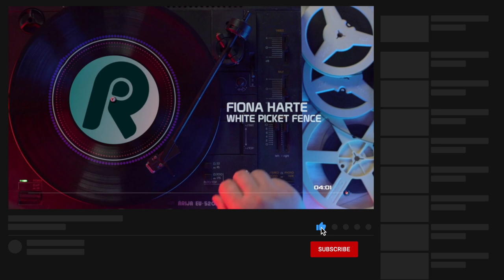pop 2021 | White Picket Fence by Fiona Harte | Royalty Free Music | Commercial Free Music | Lyrics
| Fiona Harte - White Picket Fence |

~ Track Info ~
Mood
Uplifting, Carefree, Love, Hopeful, Peaceful, Serious, Dramatic, Sad

Video Theme
Time-lapse, Documentary, Road Trip, Travel, Lifestyle, Building & city, Fashion, Aerials, Landscape, Nature, Slow motion

Instrument
Acoustic guitar, Vocal

Genre
Indie, Folk, Acoustic, Singer-Songwriter

00:00 - 04:22   Fiona Harte - White Picket Fence

Link Here!